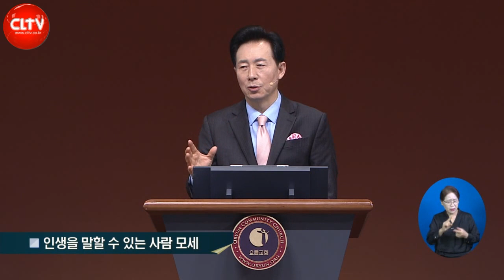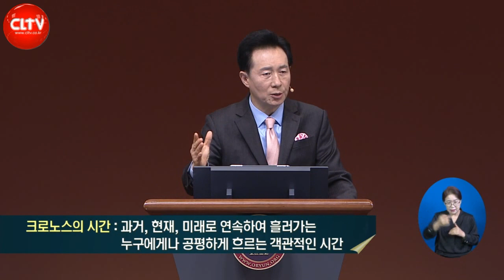CLTV 파워메시지ㅣ'인생의 날을 계수하라'ㅣ오륜교회(김은호 목사)ㅣ2022.12.18 주일설교